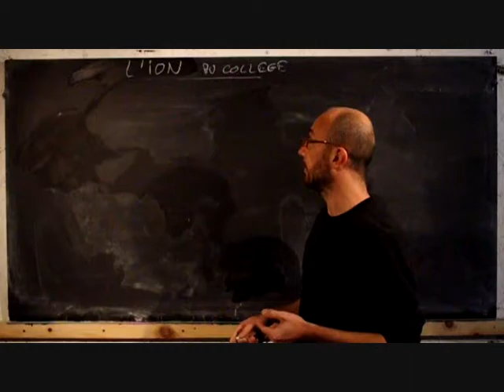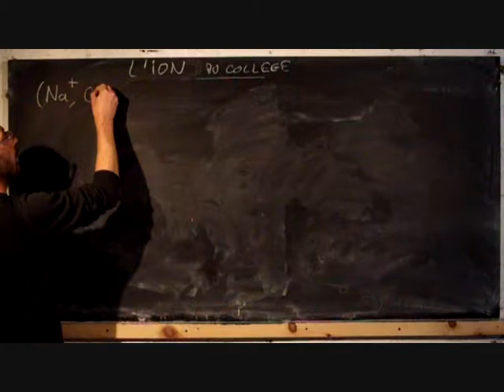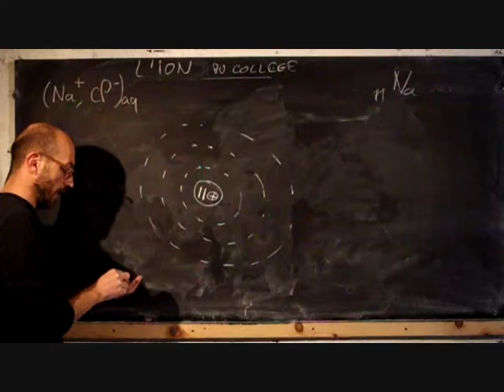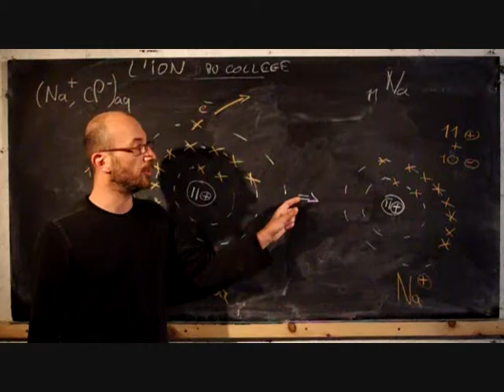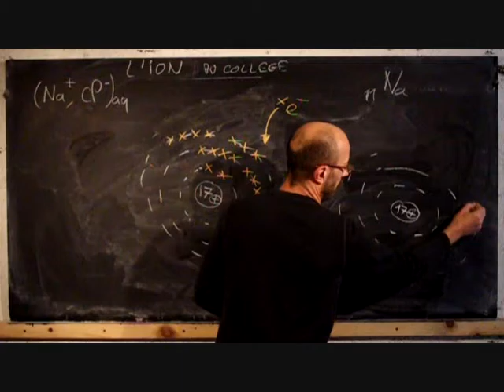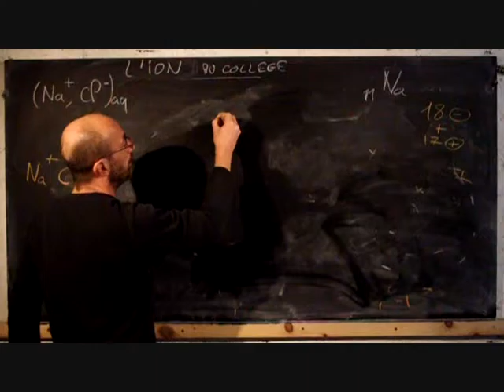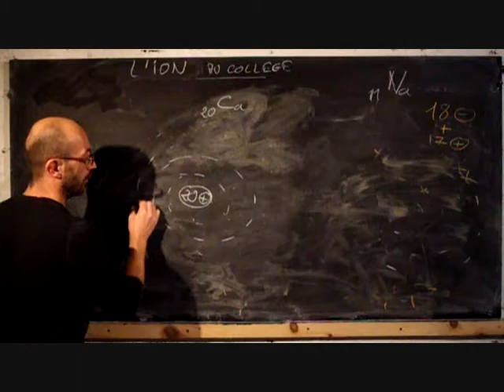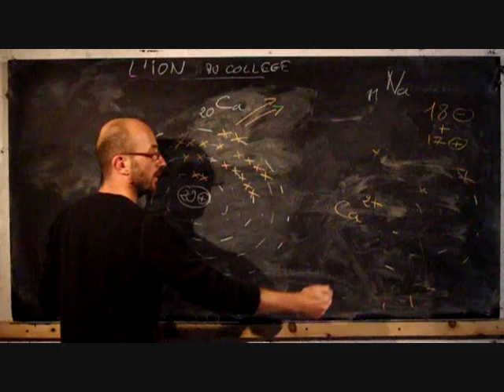ions au collège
Voir en version simple ce qu'est un ion et pourquoi cela existe.